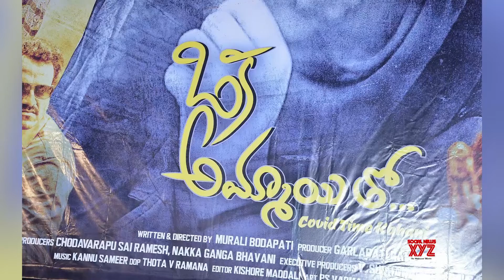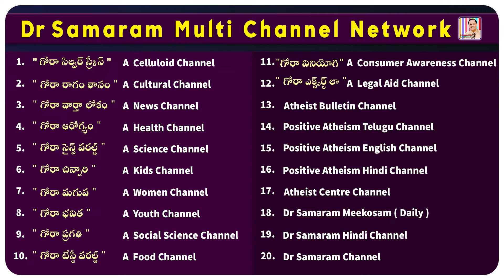రేపే "భోళాశంకర్" ఫస్ట్ లుక్...in Gora Silver Screen Channel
మేలో విక్రమ్ "కోబ్రా"...in Gora Silver Screen Channel Read By Ravikumar